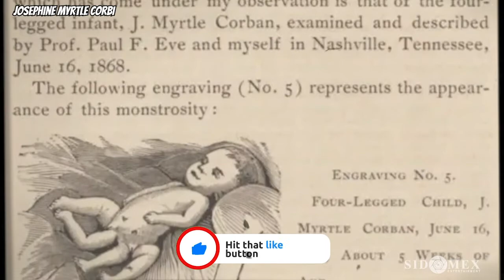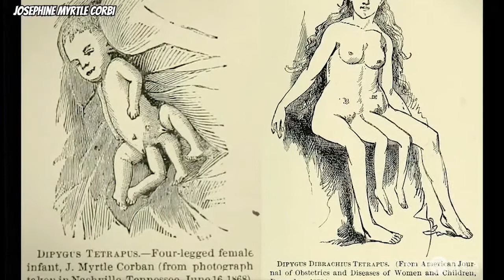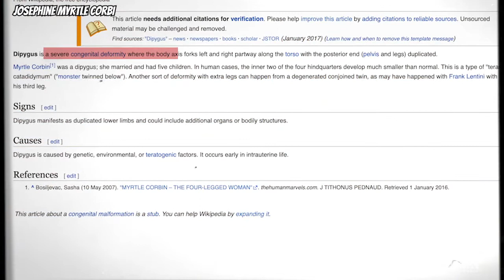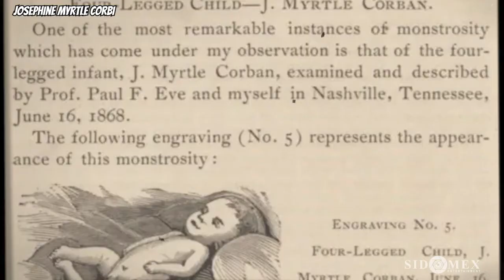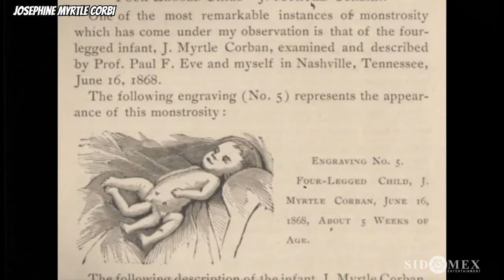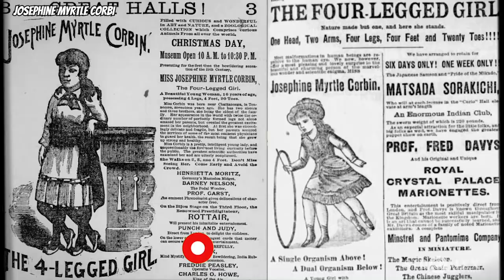Four legged woman Josephine Myrtle Corbin that rocked the medical world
The birth of Josephine Myrtle Corbin with four legs and two naughty bits was a phenomenon that took the world by surprise, and rightly so. It was something never before seen at the time. While many people deemed it yet another sign of the end times forewarned by the scriptures, many believed it was merely a myth. Keep reading to learn more about the life and times of Myrtle and other exciting details in-between.

💡 About Us 💡

Sidomex Entertainment is a leading independent 360-degree entertainment company focused on bringing great ideas and visions to reality.